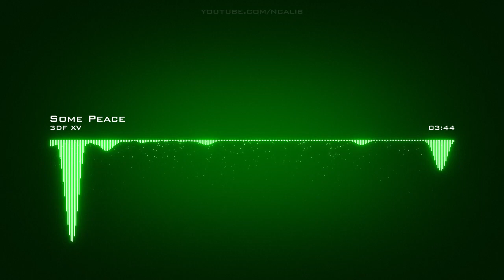𝙎𝙤𝙢𝙚 𝙋𝙚𝙖𝙘𝙚 3𝘿𝙁 𝙓𝙑 𝘾𝙧𝙚𝙖𝙩𝙞𝙫𝙚 𝘾𝙤𝙢𝙢𝙤𝙣𝙨 𝘼𝙩𝙩𝙧𝙞𝙗𝙪𝙩𝙞𝙤𝙣 𝙇𝙞𝙘𝙚𝙣𝙨𝙚 (𝙍𝙚𝙪𝙨𝙚 𝘼𝙡𝙡𝙤𝙬𝙚𝙙)